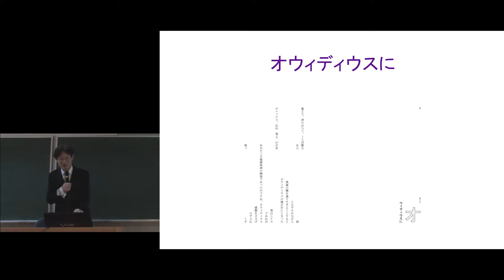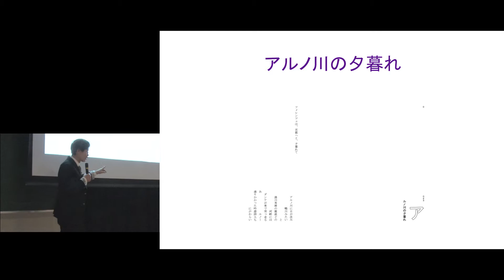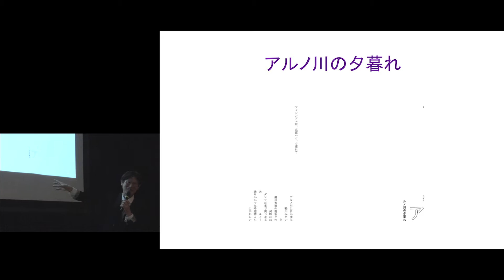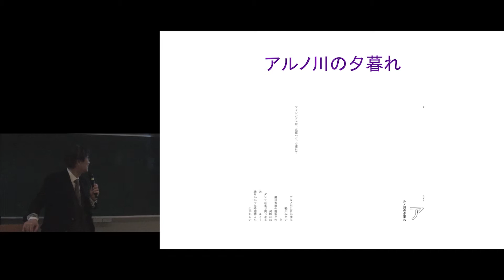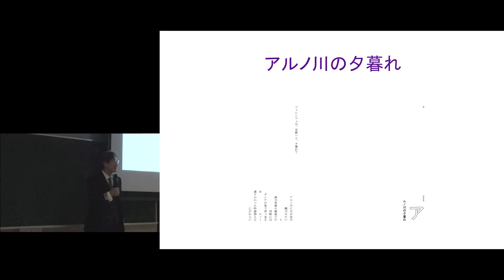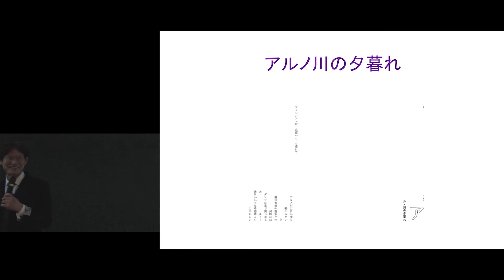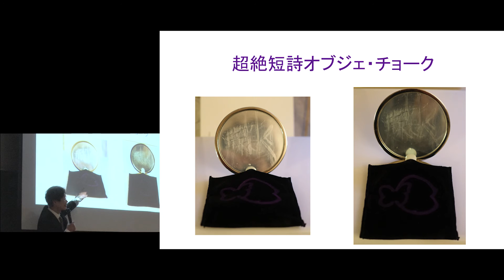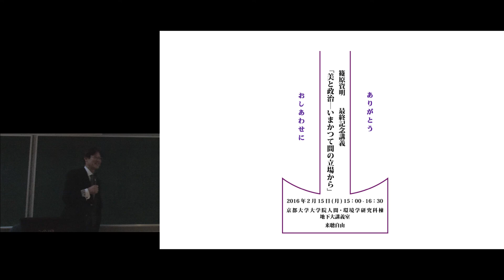京都大学2015年度最終記念講義 篠原 資明（人間・環境学研究科教授）「美と政治 － いまかつて間の立場から」2016年2月15日 チャプター9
京都大学2015年度最終記念講義
篠原 資明（人間・環境学研究科教授）
「美と政治－いまかつて間の立場から」
2016年2月15日